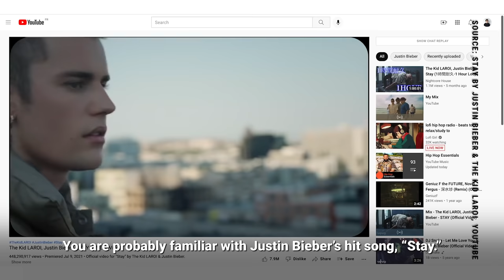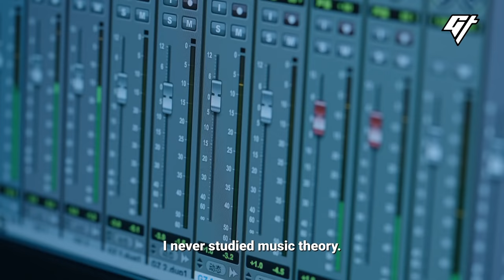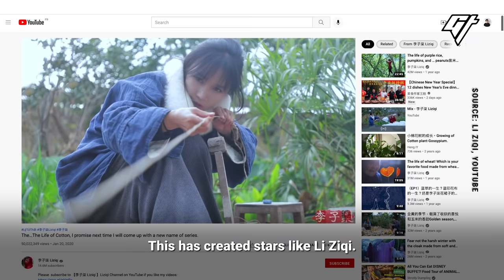‘Guzheng Pop Princess’ Wows Millions in China With Her Hit Song Covers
Guzheng player Moyun (@墨韵 Moyun Official) is famous for her pop song covers on Bilibili, China’s version of Youtube. Her videos have gotten millions of views since her first upload in 2014, a cover of the hit Japanese song “Senbonzakura.” What’s life like for the mysterious star today?

0:00 Who is Moyun?
1:09 Her first hit
1:45 Getting started
3:10 Meet the team
4:54 Her solo
5:55 The old is cool again

Producer: Jingyi Liu
Videographer: Guo Yong
Editor: Nicholas Ko
Narration: Jingyi Liu
Mastering: Victor Peña